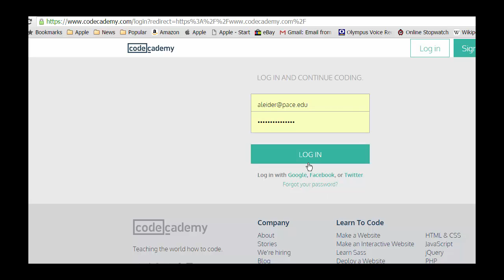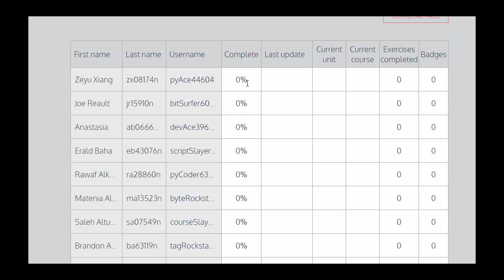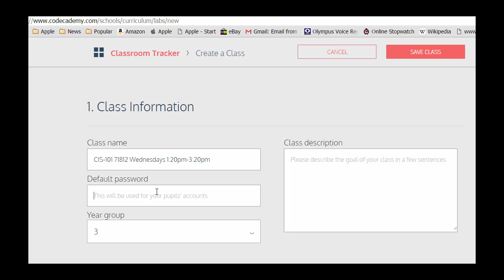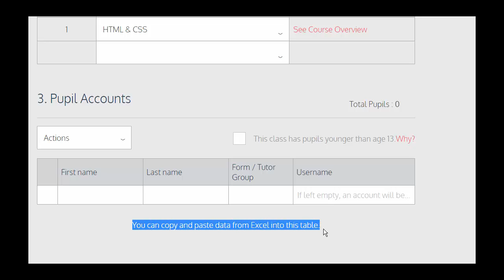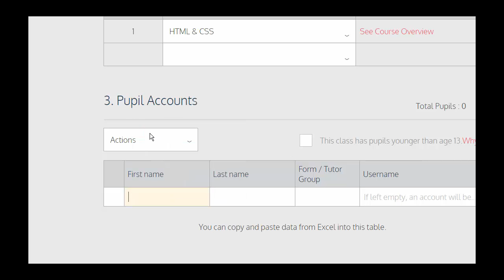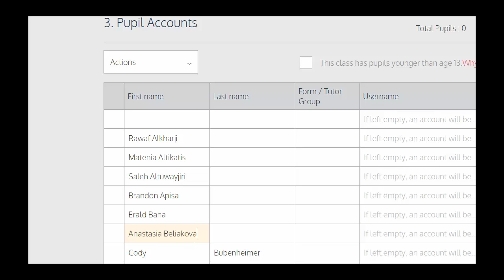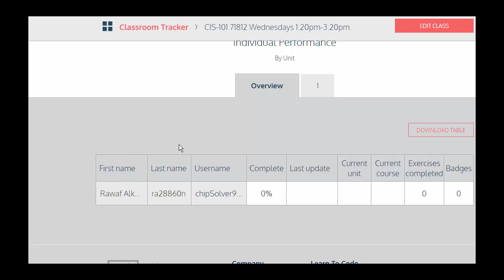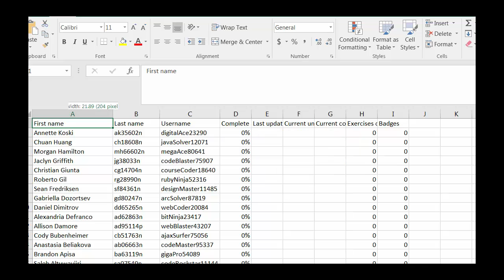CodeAcademy Teacher Account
How to Create a Class in CodeAcademy as a Teacher, and then how to download your class roster from Blackboard and add it to CodeAcademy so you have your students in the overview table, and then how to download their computer-generated usernames into a spreadsheet.  This video is for Pace University instructors of CIS-101 Introduction to Computing.